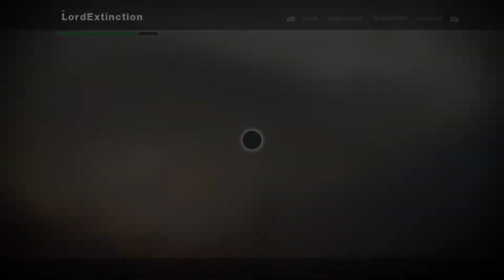DESTINY 2: Campaña #6 - El tanque salvador + Evento Publico.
Destiny 2: Nueva mision de la campaña donde nos adentramos para conseguir la cpu, nuevamente nos topamos con la colmena. + evento publico final.